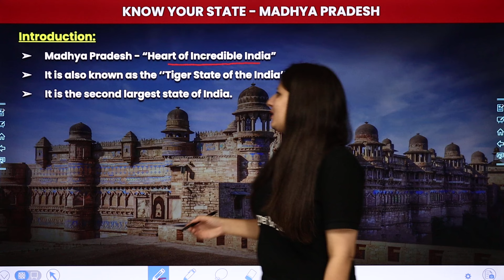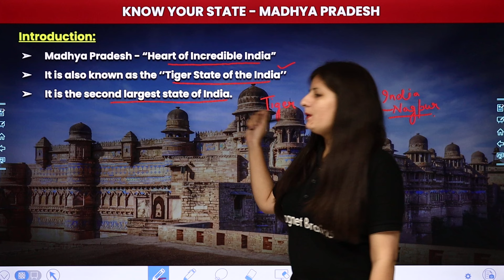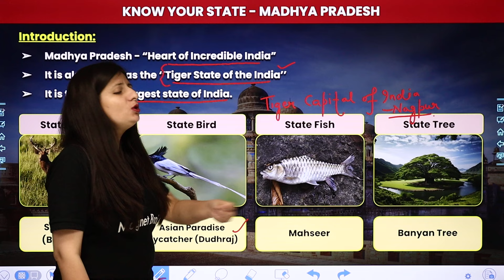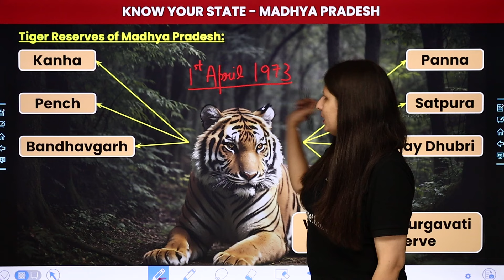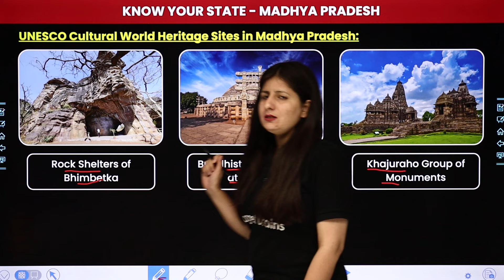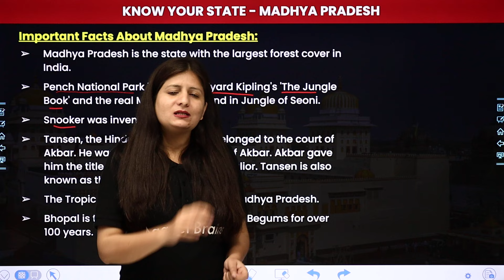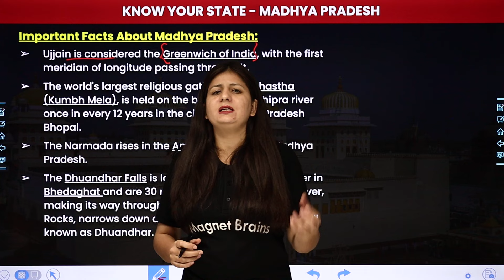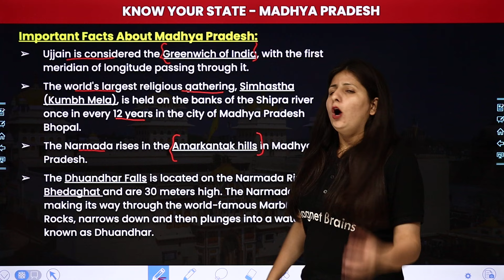Know Your State - Madhya Pradesh | Amazing Facts About M.P. | States of India - At a Glance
✔️ Topic Name: Know Your State - Madhya Pradesh | Amazing Facts About MP
✔️ Topics Covered In This Video (Shweta Mam): In this video, we delve deep into the fascinating history and unique characteristics of Madhya Pradesh. From surprising facts to hidden gems, join us as we uncover the rich tapestry that makes Madhya Pradesh truly special. Get ready to be amazed by the wonders waiting to be explored in this incredible state!

gk facts about madhya pradesh
facts about madhya pradesh in hindi
100 facts about madhya pradesh
20 facts about madhya pradesh